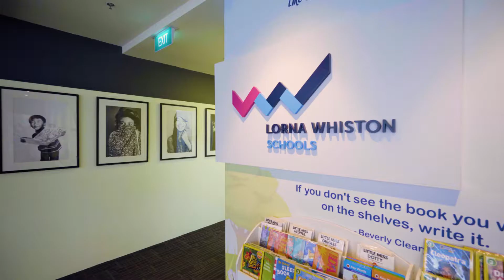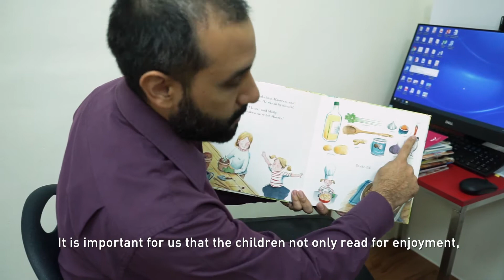Lorna Whiston, Singapore